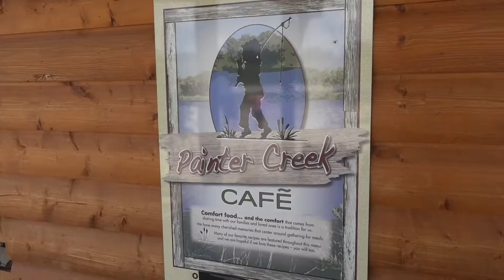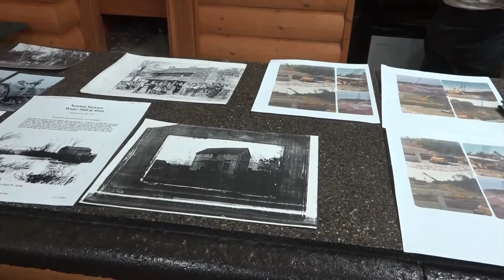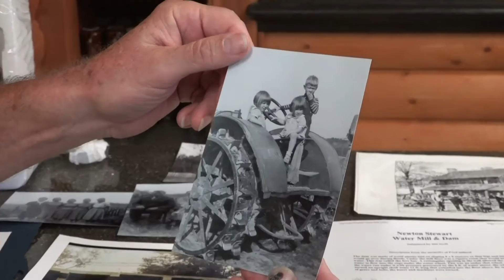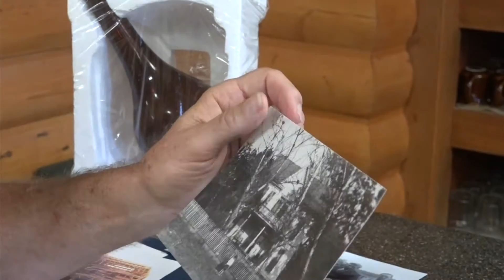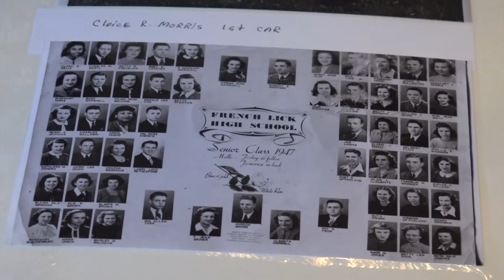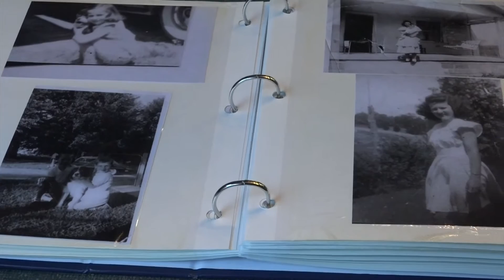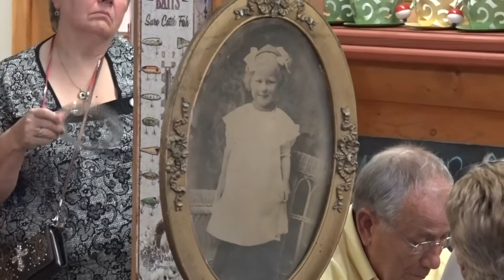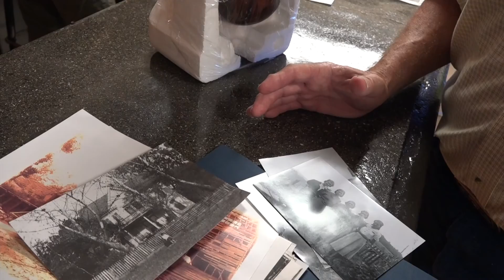JacksonTownship, Painter Creek Slices of Orange